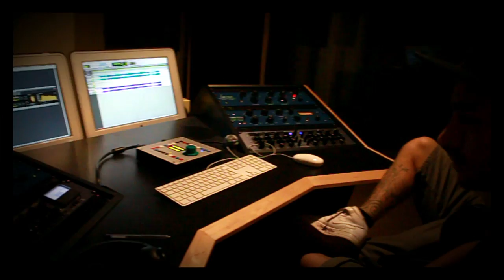Making Off Eau De Cremmé - Kuso,Dj Dado(AlterEgo)Dj.Est(CREW CUERVOS)PacoKing Studio y Javi DiDoctah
Making Off del tema Eau de Cremmé de Kuso con Dj Dado (AlterEgo) Dj.Est (BMC/CREW CUERVOS) PacoKing Studio y Javi Di Doctah
PRÓXIMAMENTE ENLACE DE DESCARGA DIRECTA EN LA DESCRIPCIÓN.